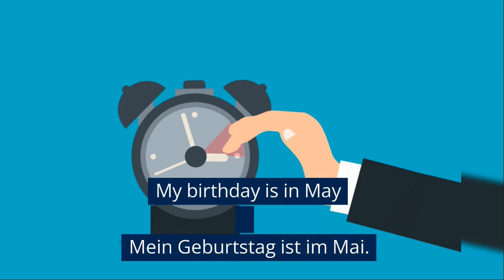Learn TIME in German with subtitles [A0-A1]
Learn German in the background. Practice listening, pronunciation and German words while working, sleeping or jogging.